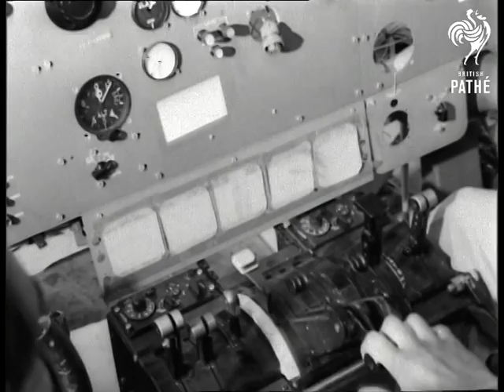V.C.10 Safety Tests (1962)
Weybridge.

In a hangar at Weybridge the final safety tests are made on the V.C.10. The main body is tested for strain and pressure. The control system and cockpit being checked. Ailerons Spoilers and moving tailplane working. Main under-carriage being tested, shock absorbers. CU. The four Rolls Royce Conway engines.

(Orig. Neg.)
 FILM ID:3054.16